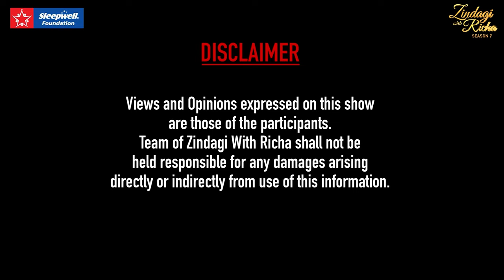Sleepwell Foundation presents Zindagi with Richa Season 7 — Episode-11 Pallavi Joshi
Episode 11: Pallavi Joshi — A Lifelong Affair with Films
Join us for a special Diwali episode with Pallavi Joshi, an icon with a five-decade film career and three National Awards. Born into a film and theatre family, Pallavi began acting at age five. Mentored by the legendary Shyam Benegal, she has thrived in Bollywood and regional cinema, both mainstream and parallel. Pallavi, also a producer, has worked on impactful films like 'The Tashkent Files,' 'The Kashmir Files,' and 'The Vaccine War' with her husband Vivek Agnihotri. This episode offers a glimpse into her life and the success mantra that inspires many. Let's celebrate the spirit of Diwali with Pallavi's inspiring journey and share it far and wide, radiating positivity, joy and festive cheer for all.